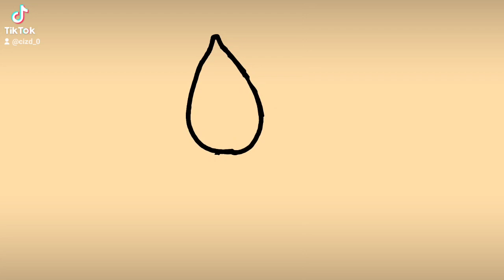fig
character by CIZD